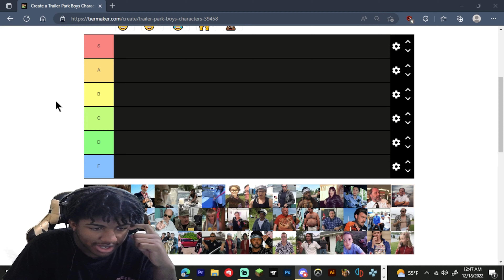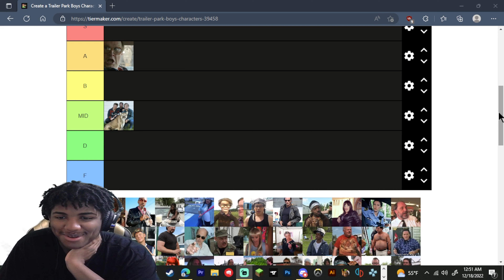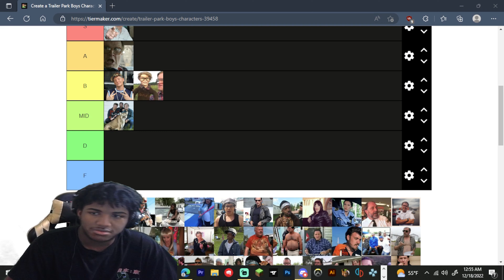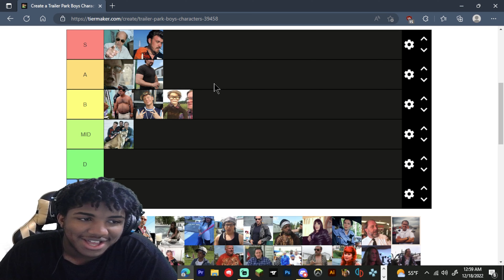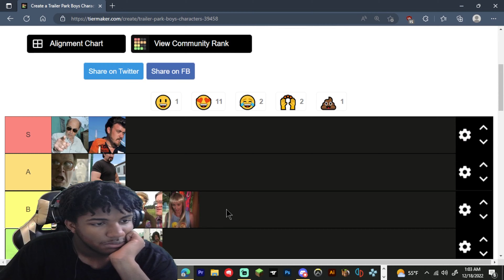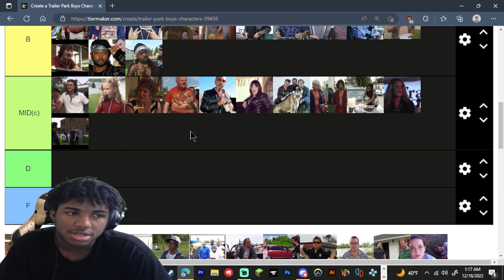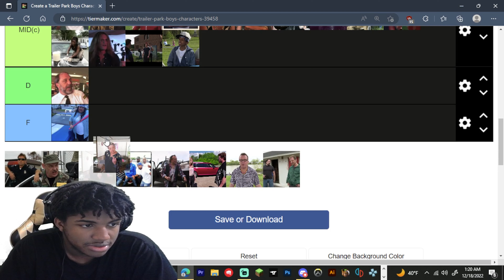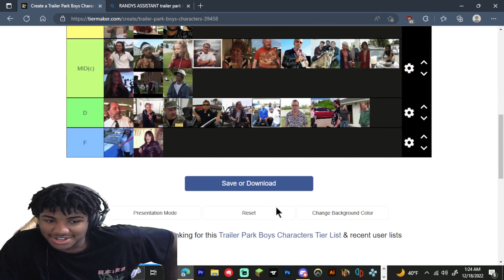TRAILER PARK BOYS CHARACTER TIERLIST w/ klayton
FUN EVENTS/CHILL ACTIVE COMMUNITY
that's, welcome back to another video... been somewhat busy recently that's the reason for the lack of uploads but we back any and up
FYI ill be streaming on twitch from now on, show sum love